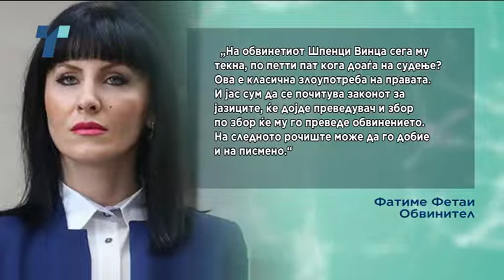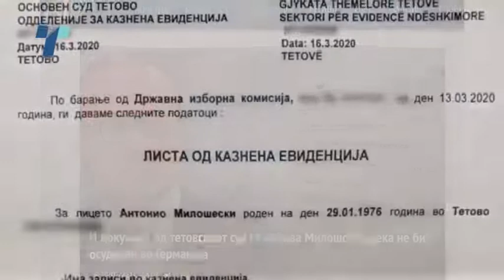Албанците обвинети во „Моќник“ бараат превод на предметот, никако да почне судењет против Милошоски